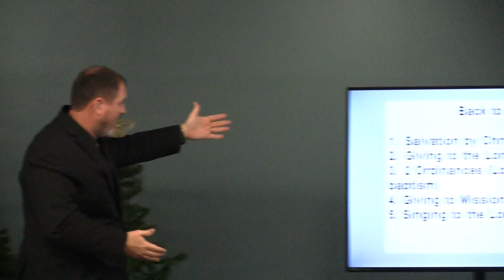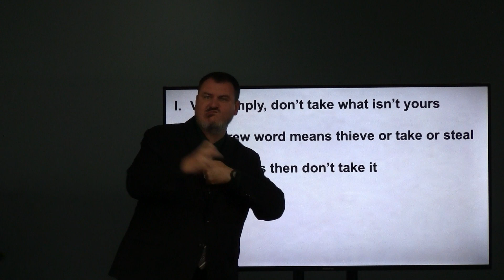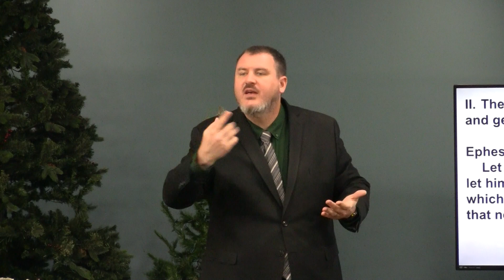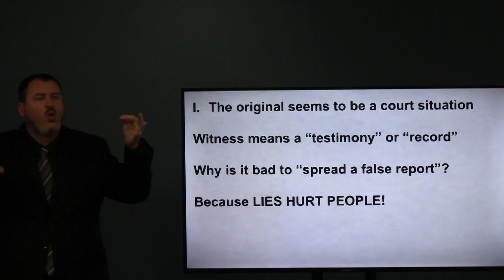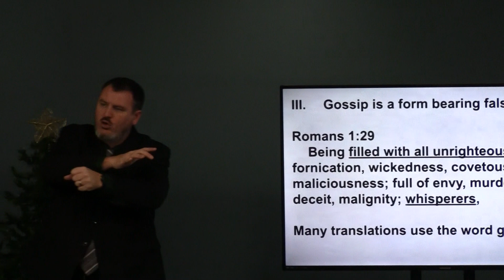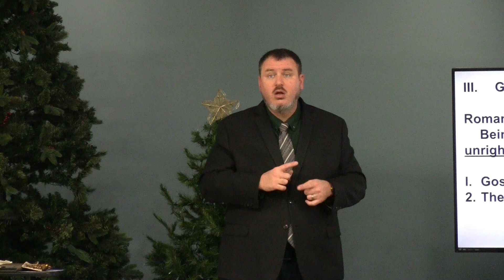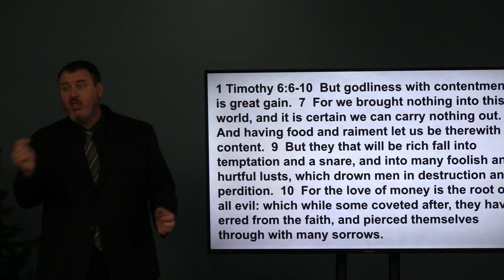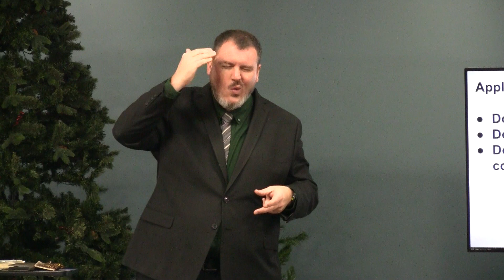Commandments 8, 9 and 10, December 10, 2023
Exodus 20:15-17, Ephesians 4:24-25,28
Romans 1:29
1 Timothy 6:6-10